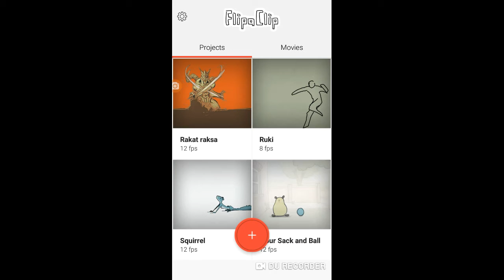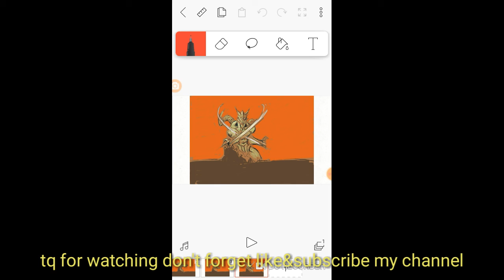how I am animated my character concept use just 2app only Autodesksketchbookpro+flipaclip for demo,,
In this video i am just share, how I am animated my one character concept using just 2app only on Autodesksketchbookpro+flipaclip. with a little bit demo for the beginning idea,,
Shared